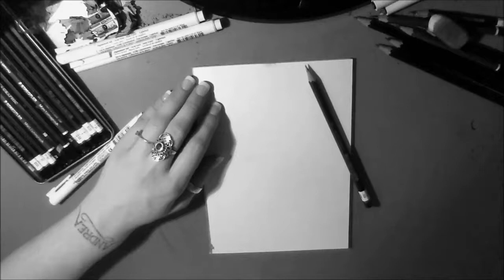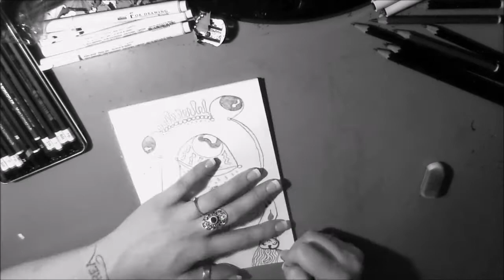VOLARI DOODLE #1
Any suggestions on what do do different with angles, lights etc on my videos would be much appreciated as I'm very new to this.

Soundtrack: INVESTOR! - Volari